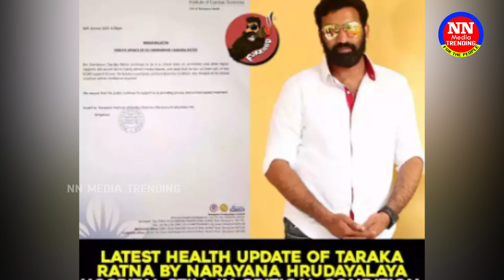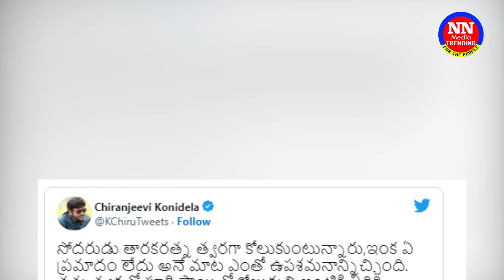తారకరత్న త్వరగా కోలుకోవాలని 'బిగ్‌బాస్' రేవంత్ ఎమోషనల్ పోస్ట్ | Revanth Prays For Taraka Ratna